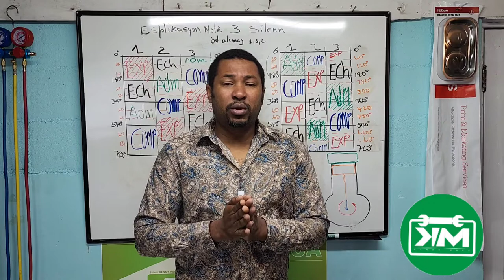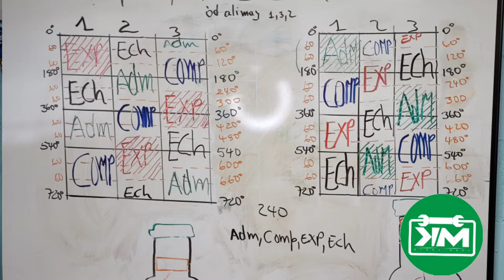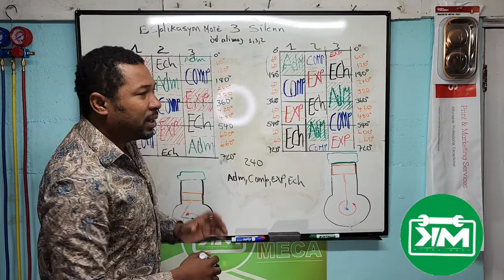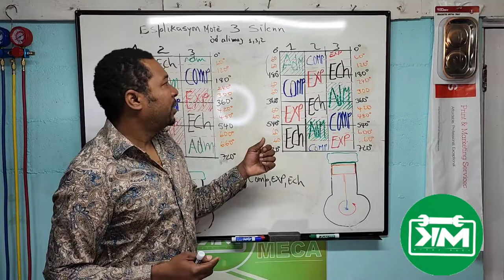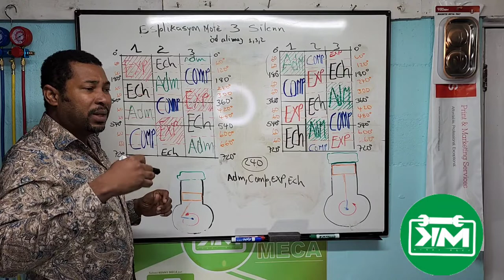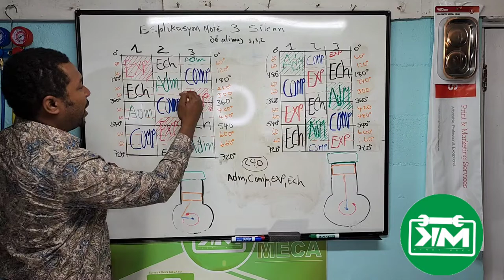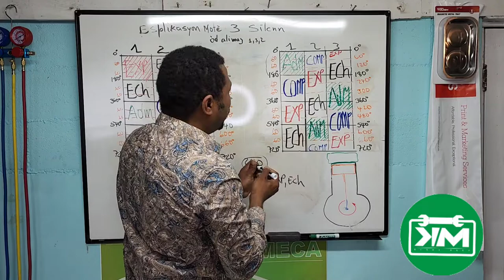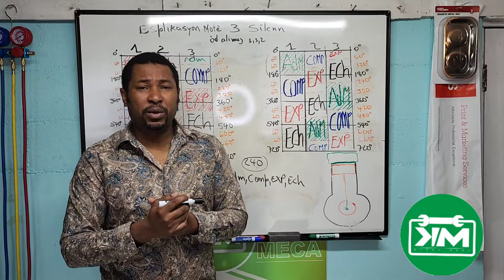Prezantasyon Tablo Motè 3 Silenn ak 4 Tan Motè